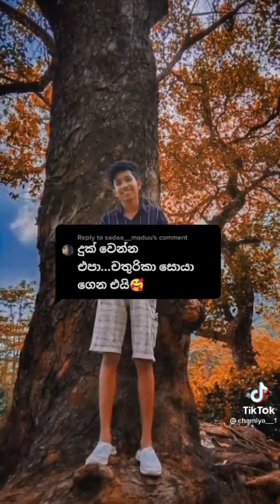Chathurika last Seen| Chathurika Full video Colecion | Sl Funny | Srilankan Funny Videos